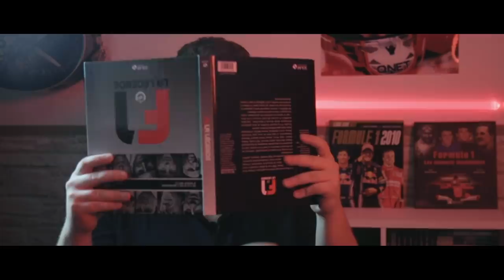Jenson Button | LA COURSE DE LEUR VIE #04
Une course riche en histoire d'une légende de la F1 ? Aujourd'hui le GP de Malaisie 1999 du Grand Kaiser, aka le Baron Rouge : Michael Schumacher.